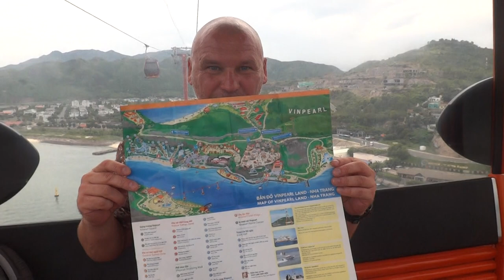Канатная дорога на остров Вин Пёрл, Ньячанг, Вьетнам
Самая длинная канатная дорога в мире над морем!!!
The cable car to Vinperl Island, Nha Trang, Vietnam
Cáp treo đến đảo Vinpearl, Nha Trang, Việt Nam